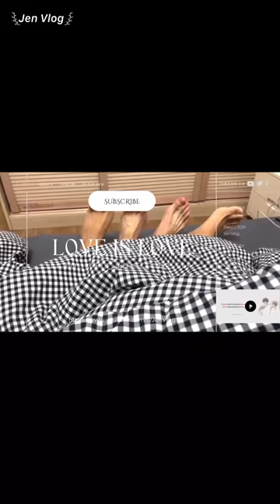[Engsub/BL] Playing with "toys" for the first time, don't be soft-hearted 🔞 | Chen Lv & Liu Cong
Date of birth/ Sinh ngày: 11/08/1997 - Leo/ Sư Tử
Hometown/Quê quán: Nanchang, Jiangxi Province/ Nam Xương, Giang Tây
Height/ Chiều cao: 1m75
Date of birth/ Sinh ngày: 29/09/2001 - Libra/ Thiên Bình
Height/ Chiều cao: 1m88
Hometown/ Quê quán: Guangzhou, Guangdong Province/ Quảng Châu, Quảng Đông
Cre - Weibo: @雾舞悟妩鸣

Jen Vlog